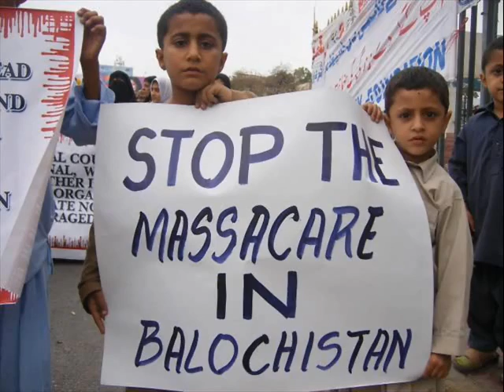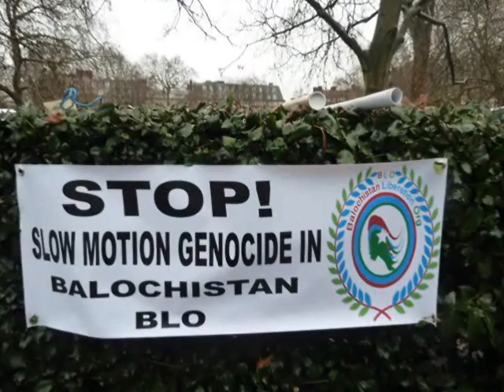TONY SCHITO - Fratello non uccidere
Libertà a tutti i popoli oppressi